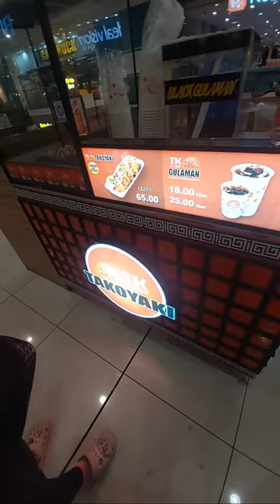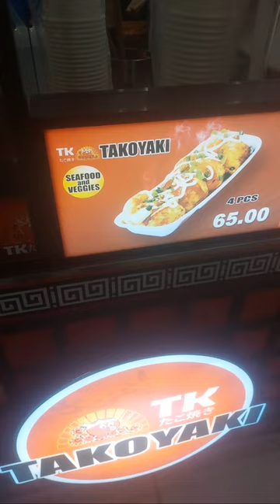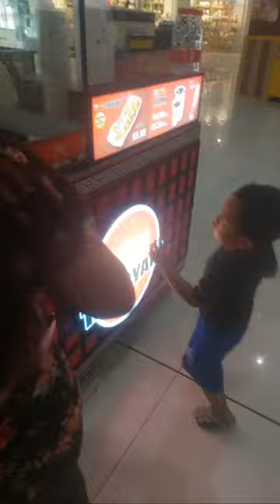JEROME OFFICIAL VLOG is live robinson gentri